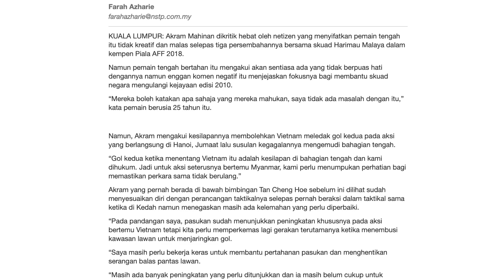Malaysia AFF Suzuki Cup 2018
Korang setuju tak dengan analisis Abang Botak?